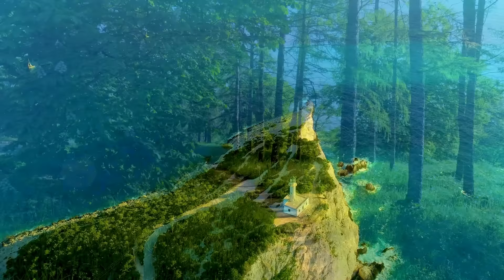Beautiful Relaxing Music 🌿 Stop Overthinking, Stress Relief Music 🌿 Gentle Music #7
Bask in the soothing embrace of these exquisite melodies, meticulously composed to calm overthinking minds and frazzled nerves. As delicate piano notes shimmer like sunlight dancing on still waters, feel the frantic momentum of anxious thoughts begin to ebb. Soothing strings and ethereal harmonies envelop you in warmth, coaxing pent-up tensions and mental whirring to dissipate with each lilting refrain. Allow the gentle cadences to guide your breath into its natural rhythm as racing heartbeats gradually settle into a state of ease. Worries and ruminations that gripped you so tightly mere moments ago now drift further away, creating space for your mind to be fully present. Linger in this restorative sonic oasis for as long as needed, letting the tender harmonies carry away overthinking's burden and cradle you in profound tranquility. When the final note fades away, emerge renewed - the tangles of stress dissolved, leaving only crystalline clarity in their wake.